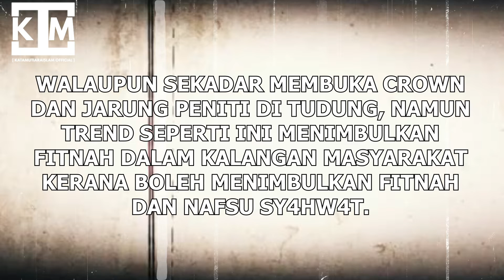MEMALUKAN !! NASIHAT PU SYED BUAT PARA PENGANTIN